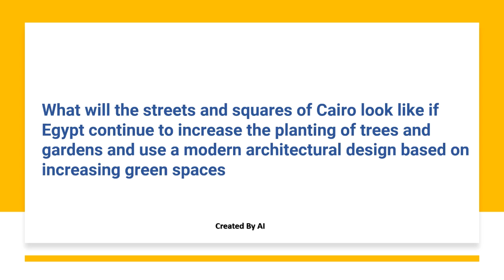Cairo Egypt By AI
What will the buildings, streets and squares of Cairo look like if we continue to increase the planting of trees and gardens and use a modern architectural design based on increasing green spaces?

A diverse channel interested in education, hobbies, technology, as well as other things.
قناة متنوعة تهتم بالتعليم والهوايات والتكنولوجيا بالاضافة الى اشياء اخرى
DigitsLife is a Channels about technology, security, computer, mobile, family security, internet, software, hardware, android, operating system, windows, ios
networking, learning, courses, funny, fails, comic, art, decoration, home,. etc